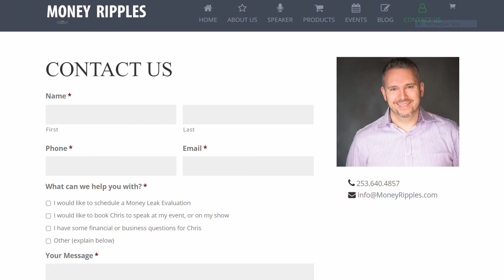Chris Miles - Financial Success Adviser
How would you feel about having enough passive income without having to go to work? Or if you ever go to work, it's because you want to.

You are not alone if you feel like you've just been saving for years and years without having enough.

To tell you the truth, if you run the real numbers, you can't save fast enough to get to a comfortable level.

But there is hope to get a predictable and stable income. My name is Chris Miles, the "Cash Flow Expert and Anti-Financial Advisor," is a leading authority on how to quickly free up and create cash flow for thousands of his clients, entrepreneurs, and others internationally!

He’s an author, speaker, and radio host that has been featured in US News, CNN Money, Bankrate, Entrepreneur on Fire, and spoken to thousands getting them fast financial results.